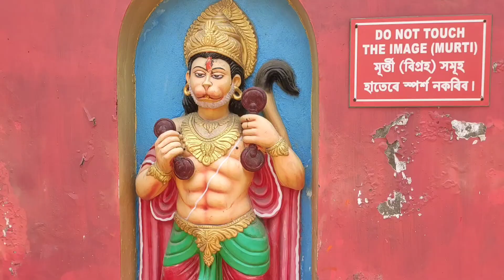Lankeshwar Temple | 4 temple in 1 place | Places to visit near Guwahati